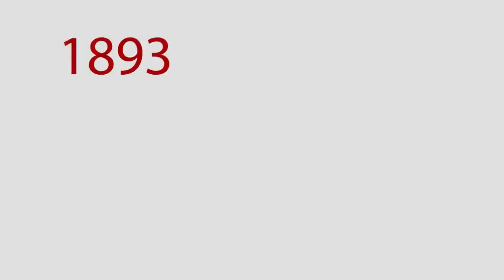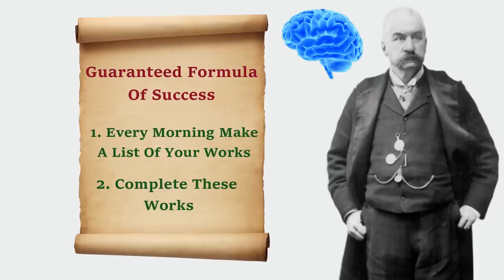JP Morgan Case Study | by FinnovationZ (in Hindi)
John Pierpont Morgan Sr. was an American Banker and Financer who dominated corporate finance on Wall Street throughout the Gilded Age. He was the head of the banking firm that eventually became known as J.P. Morgan and Co.

Morgan was a driving force behind the wave of industry consolidation in the U.S spanning the late 19th and early 20th Centuries. Besides, there's a lot more to learn about one of the world's richest banker. Here's a glimpse of what you would be learning in this video:

0:33 All about JP Morgan
1:53 JP Morgan and Thomas Alva Edison
3:15 Northern securities
5:42 JP Morgan’s great impact
6:39 The guaranteed formula of success

You can’t be rich by just thinking of it or doing fraud. But you can surely be rich and generate fat money by investing in the stock market.